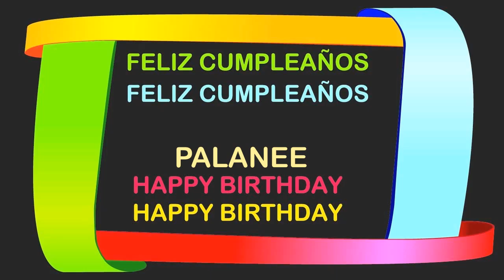Palanee Birthday Postcards & Postales - Happy Birthday